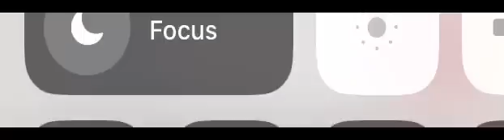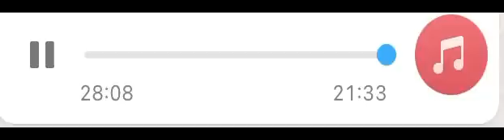སེར་བྱེས་མཁན་རིན་པོ་མཆོག་གི་བཀའ་སློབ། IMP SPEECH ON GADEN NYACHOE BY SERA JEY KHENRINPOCHE CHOK